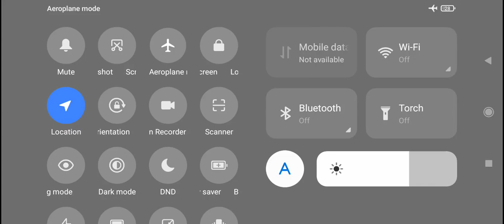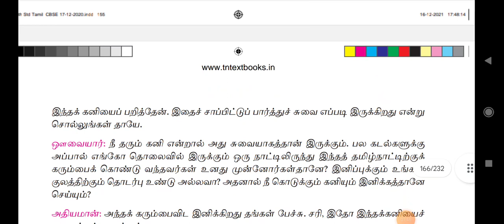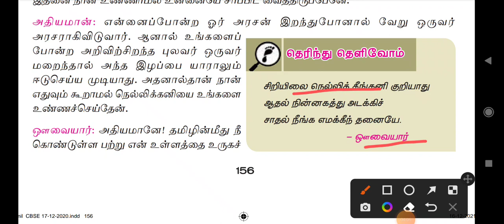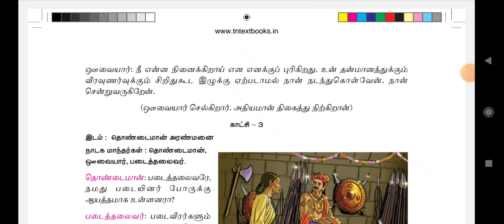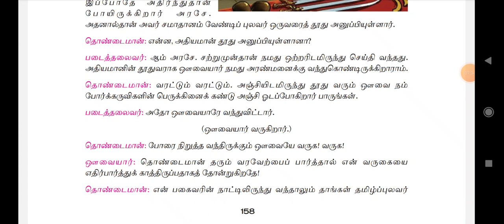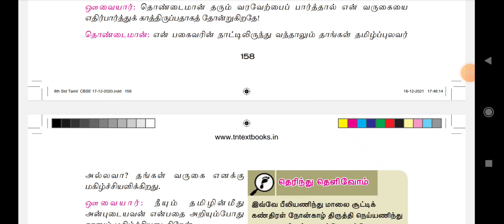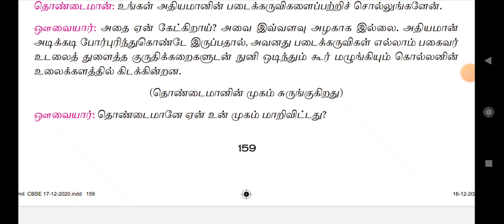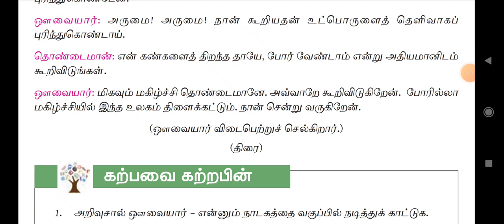அறிவுசால் ஒளவையார்/8 std Tamil Iyal 7